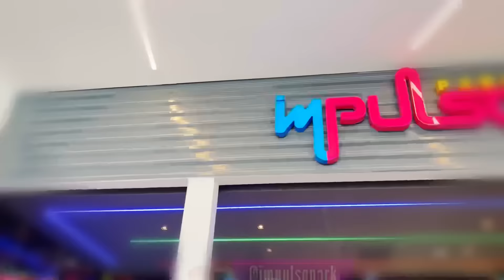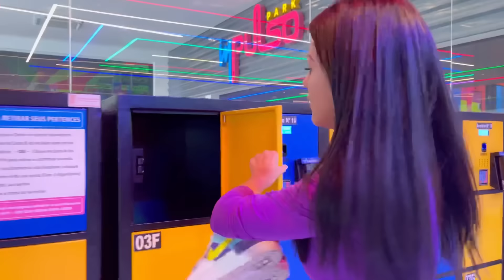LEVEI MINHA FAMÍLIA PARA SER CRIANÇA POR 1 DIA NO PARQUE * OLHA O QUE ACONTECEU * 🥹😱